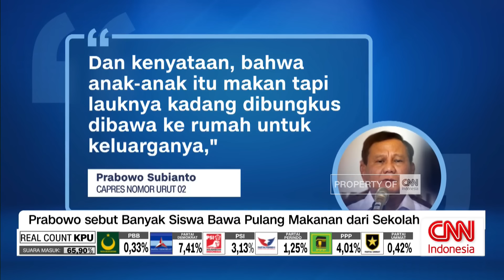Wacana Dana Bos untuk Program Makan Siang Gratis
Anggaran program makan siang gratis untuk anak-anak yang diusulkan Pasangan Prabowo-Gibran, masih terus digodok. Kabar terbaru, Menteri Koordinator Perekonomian Airlangga Hartarto menyebut, kemungkinan penggunaan dana bantuan operasional sekolah atau BOS, untuk merealisasikan program. Wacana ini pun menuai protes dari perhimpunan pendidikan dan guru